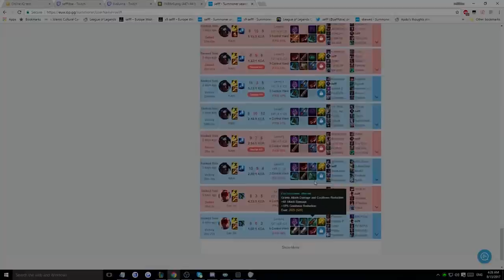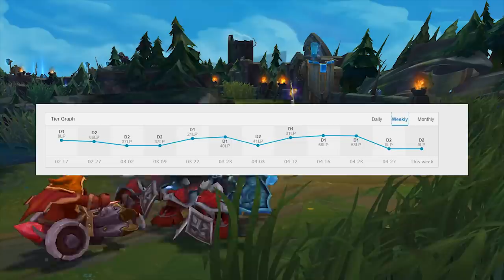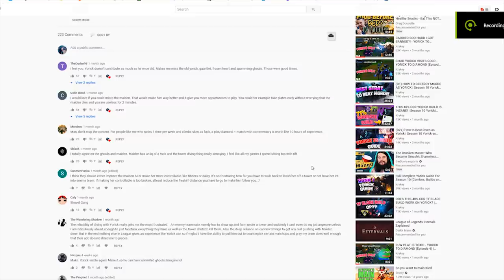Watch this before you get DIAMOND in League of Legends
just me explaining the climb of soloq, how to get out of diamond in league and spitting some truth bombs